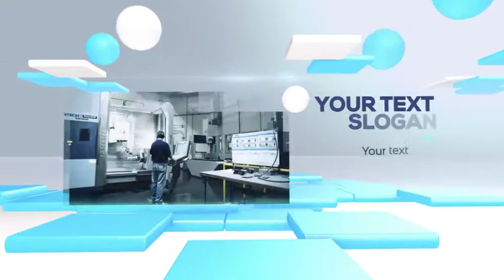Corporate Slideshow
Black & White Presets
Modern minimal design
9 unique scenes
9 Placeholders